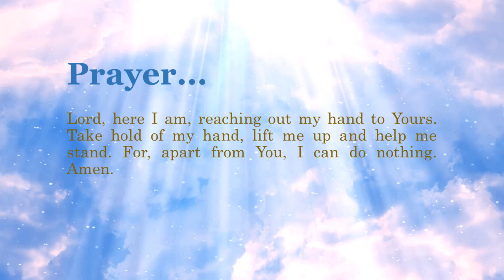Bible Verse of the Day - November 24, 2020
May you be always blessed by the Lord Almighty.